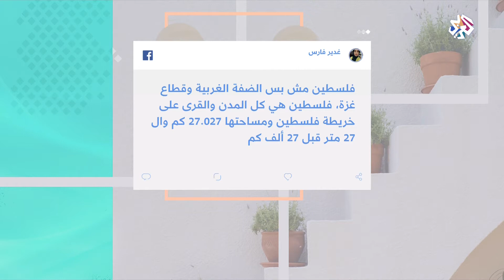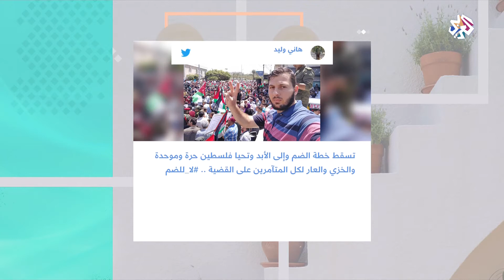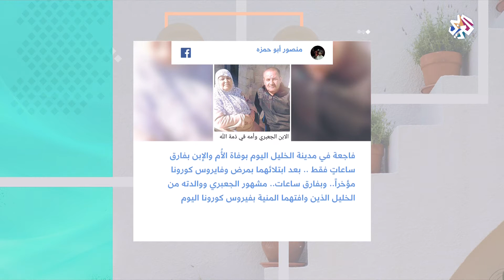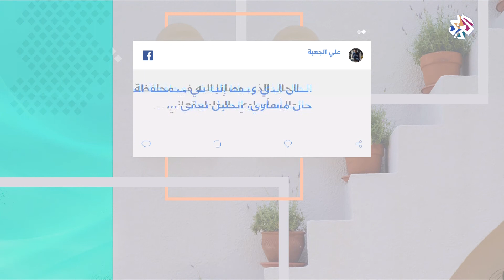هاشتاغ من فلسطين .. أبرز تفاعلات الفلسطينيين على مواقع التواصل الاجتماعي | شبابيك